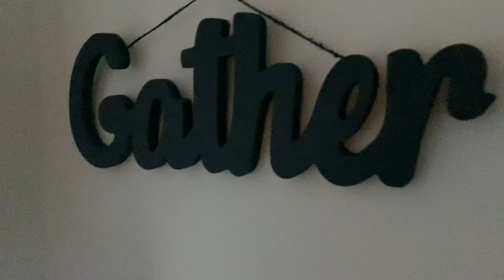DAY IN THE LIFE OF A COLLEGE STUDENT || HBCU *FAMU* EDITION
dayinthelife famu hbcu collegestudent day in the life of a FAMU student. This is the first week of classes on zoom and in person.

0:00 Intro
0:19 wake up
1:20 hair
1:23 edges ... struggling
1:32 Makeup
2:37 finished makeup look
2:51 first class
3:39 Breakfast
3:47 finished class 2
4:12 campus scenery
4:20 back home... mini appreciation
5:44 day update
6:24 Third class
6:34 almost off work
6:38 dinner (:
7:49 off work... relaxing
8:46 bedtime
8:58 Outro... subscribe ♡♡

♡♡ Follow me ♡♡

♡♡ FAQ ♡♡
Age? 19 (20 in 5 days)
School? Florida A&M University
Major? Biology Pre-Medicine
Hometown? Saint Louis, MO

♡♡ Music ♡♡
Better days- Lakey Inspired

Goal: 200  ✨
Thank you for all the support thus far!